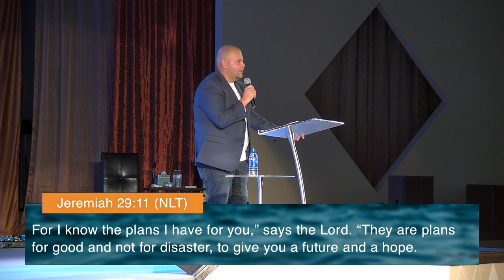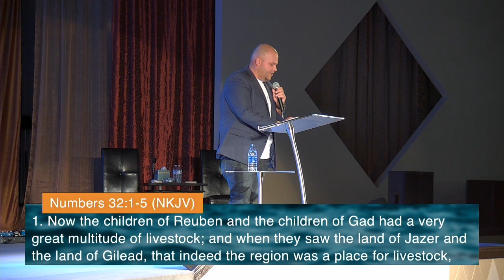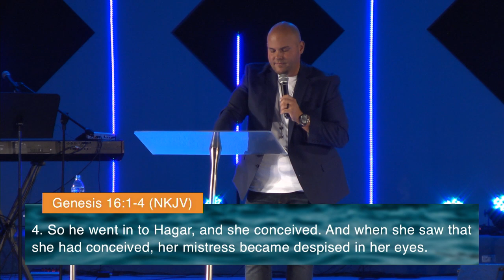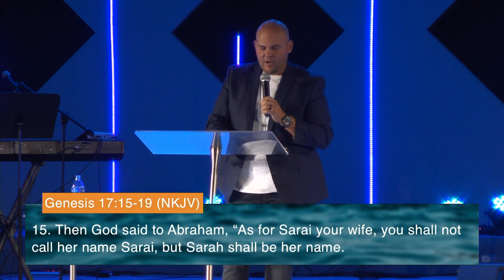Don't Settle | Mikey Lamb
Mikey Lamb
We appreciate your financial support! to donate and for further information.